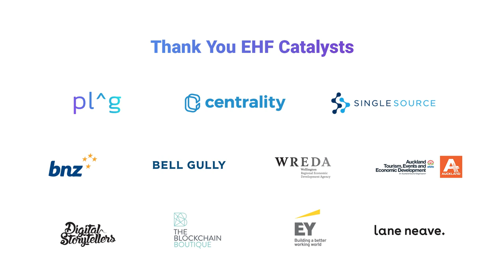Funding Markets Develop Backwards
Naval Ravikant shares the counter-intuitive insight that funding markets develop backwards, and how startup ecosystems with a lot of angel activity but no later stage investors can lead to running out of money or brain drain.

Recorded at the New Frontiers 2019 summit, hosted by Edmund Hillary Fellowship See Naval's full talks below

Follow @Naval and @EHFNewZealand on Twitter for more.